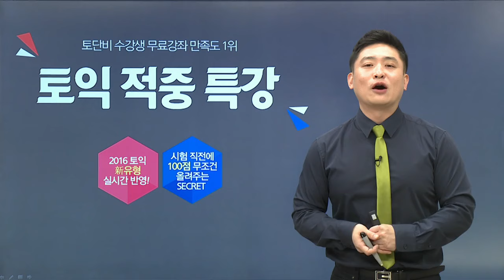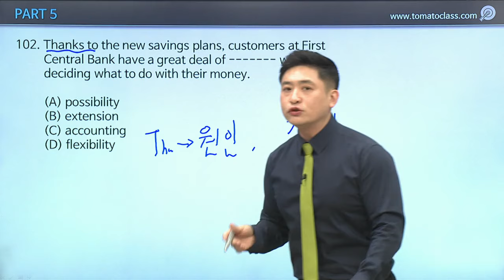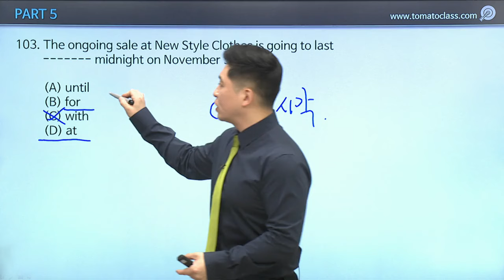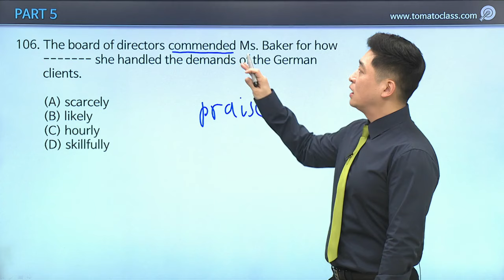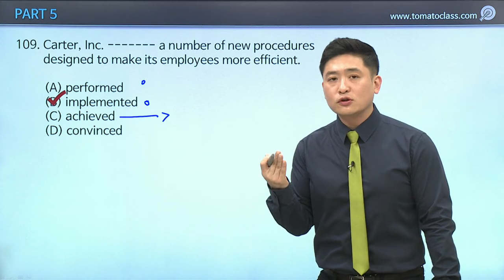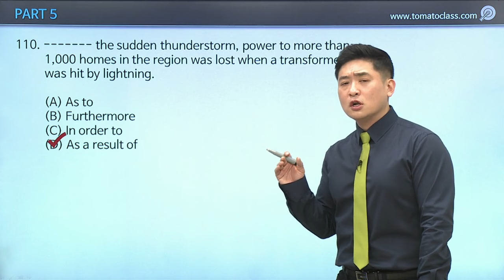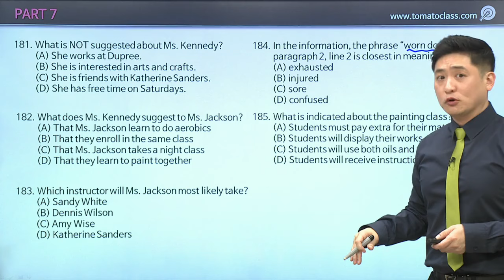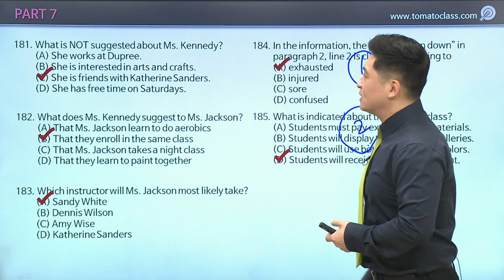[토마토토익] 1월 토익 적중특강ㅣRC 이용재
★☆ 1월 토익 적중특강 예상문제 다운받기 ☆★

토익 적중률을 올려주는 토익 인강, 토마토토익
시험 직전 100점 무조건 상승 Secret 대 공개!

최신토익 실시간 반영된 강의는 물론
점수대별 맞춤 인강까지!
토익 RC 완성을 위한 토익인강 추천!